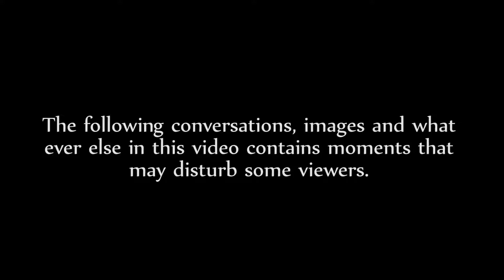Indonesian Assault Tour [DELETED SCENES I]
9 minutes of footage that almost made the final cut of part one but was cut due to flow and run time! A second video will come for part 2 soon!